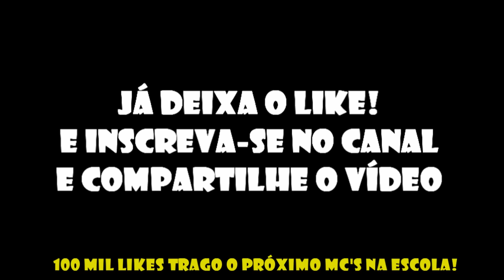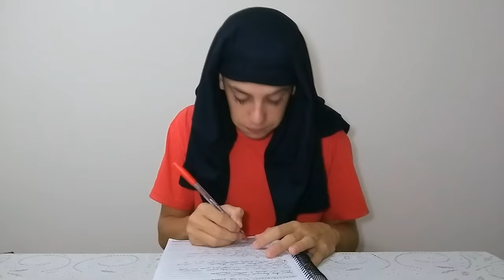MC'S NA ESCOLA 4 (Mc Lan, Mc Kevinho, Mc Pedrinho, Mc Livinho, Mc Fioti...)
Os mc's respondendo uma professora brava em forma de musicas funk!!!